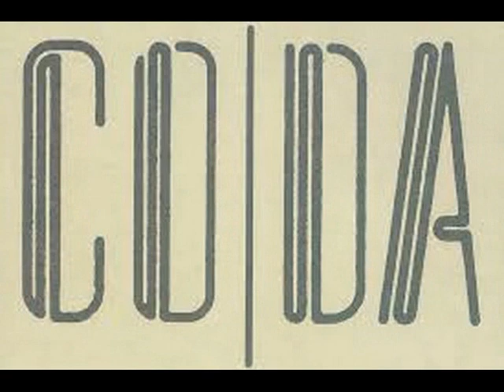LED ZEPPELIN . WALTER'S WALK . CODA . I LOVE MUSIC